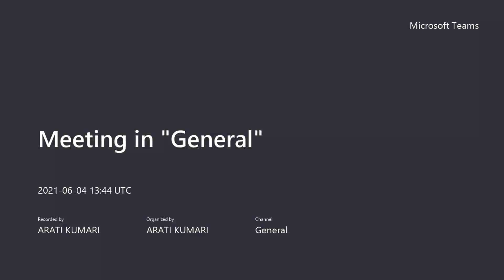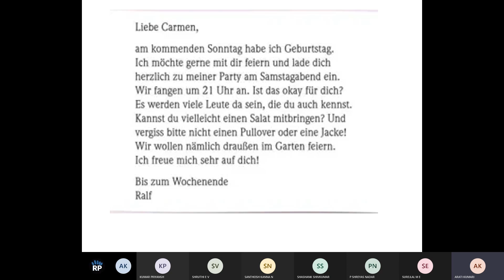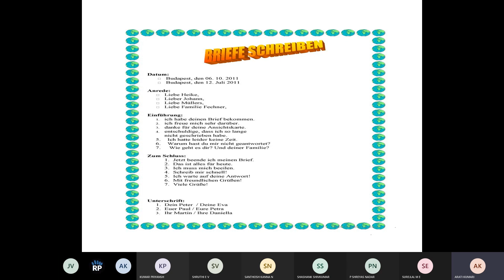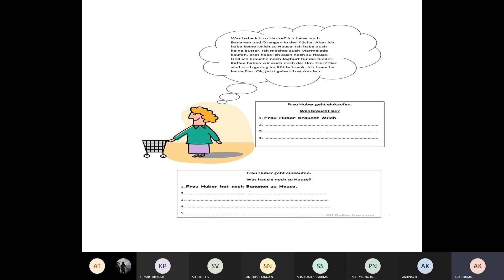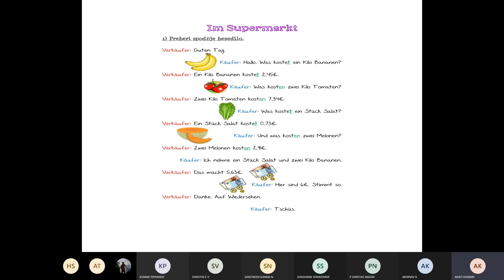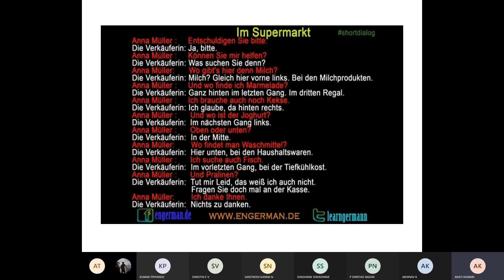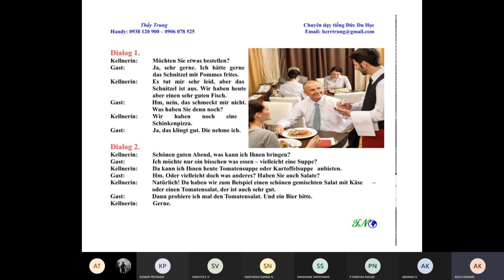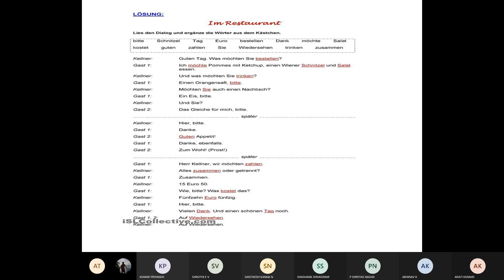Meeting in General 2021-06-04 Meeting Recording german